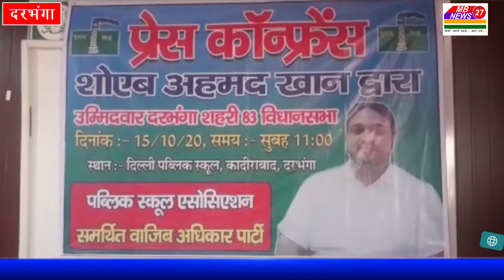प्रेस कॉन्फ्रेंस के माध्यम से शहरी विधानसभा के आम मतदाताओं से प्रत्याशी शोएब अहमद खान ने कहा कि।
दरभंगा से,,,पत्रकार,,,राजू सिंह कि रिपोर्ट दरभंगा से ।

【प्रेस कॉन्फ्रेंस में शोएब अहमद खान ने कहा अगर उसकी सरकार बनी तो शिक्षा के माध्यम से सामाजिक बुराईयों को दूर करना होगा पहला कर्तव्य】

आज अगर हमारा समाज और परिवेश दूषित हो रहा है तो इसका जिम्मेदार पिछले चुने गए नेता एवं संबंधित राजनीतिक गतिविधियां हैं । ये लोग आम जनता की आवश्यकता को नजरअंदाज करते हुए अपनी स्थिति सुदृढ़ करने में लगे हैं। उक्त बातें शोएब अहमद खान ने कही।उसने कहा- शिक्षा ही एक ऐसा मंत्र है जिसके माध्यम से सामाजिक अस्तित्व को बचाया जा सकता है एवं समाज को  नया रूप दिया जा सकता है । इस चुनाव में अगर जनता का समर्थन रहा तो सभी असामाजिक कुरीतियों को दूर करना हमारा लक्ष्य होगा। शिक्षा और शिक्षक की स्थिति अगर सुदृढ़ होगी तो एक अच्छा और सुदृढ़ समाज बनेगा और देश का नाम रोशन होगा।और उनकी सरकार शिक्षकों को मान सम्मान के साथ उनके आर्थिक स्थिति को सुदृढ़ करने के लिए वचनबद्ध होगी और गुणवत्तापूर्ण शिक्षा ही हमारा पहली प्राथमिकता होगी।उसने किसानों को वाजिब हक एवं अधिकार,  बिजली दरों में कटौती, दरभंगा शहरी  क्षेत्र में जल जमाव की समस्या से निदान, चिकित्सा व्यवस्था को सुदृढ़ एवं उत्कृष्ट बनाना,  मिथिलांचल के धरोहर को पर्यटक स्थल के रूप में परिवर्तन इत्यादि उचित कदम को प्राथमिकता दी।